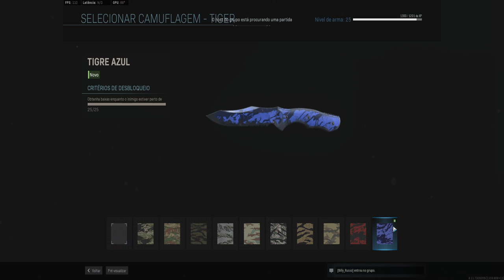Transmissão ao vivo de Douglas Sabino - GaMeR